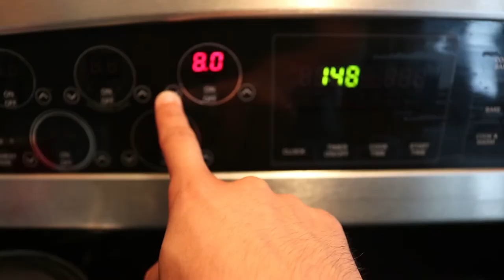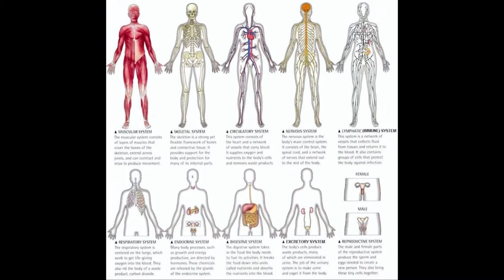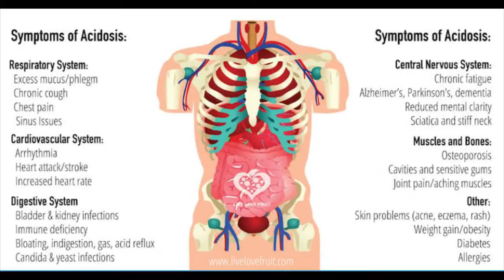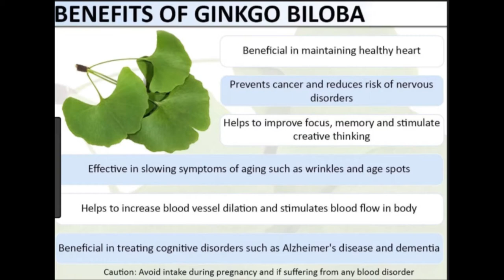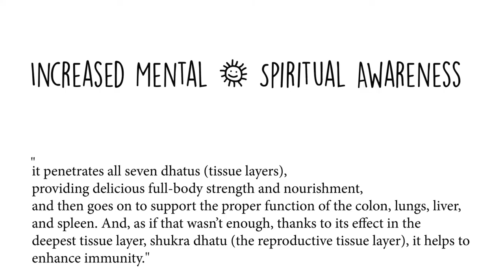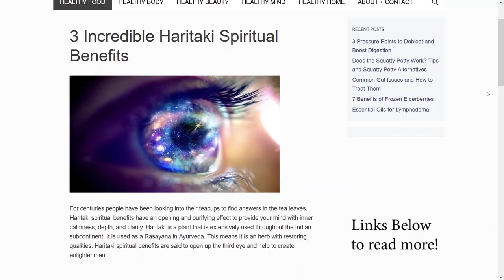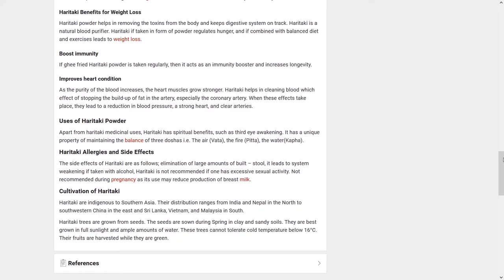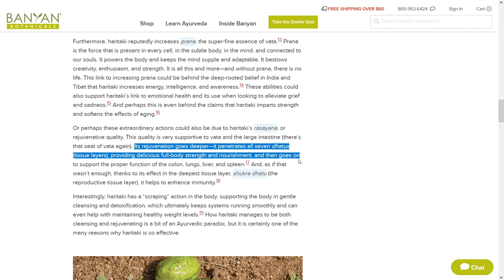👑 🌿 The Many Benefits of Haritaki | King of Herbs | King of Medicine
So much to say about Haritaki. I am fascinated with this amazing herb and its power to heal So many things in our body and mind.

Some asked where to buy Haritaki from so I created a link if you want to help out.
This one is $20

Here is a cheaper one for $8

POWDER FORM

Includes:
- Increases Energy and Spiritual Connection to a higher mind
- Improve Intellect Capabilities & Brain Power
- Purifies the Blood thus enhancing organs from all systems to perform higher synergistically

- Promotes Digestion and Cleanse the Gut System
- Balances the elements of the body. (Doshas)

- Anti Aging & Improves Strength
- Increase Oxygen
- Improves Skin Care, Hair
- Improves Immunity
- Helps HIV, Cancer, Diabetes

Here are links so you can read for yourself. There are so many.

Film Gear & Photography:
» Editing Software

HEALTHY HERBS for Health and Longevity:
Maca Root